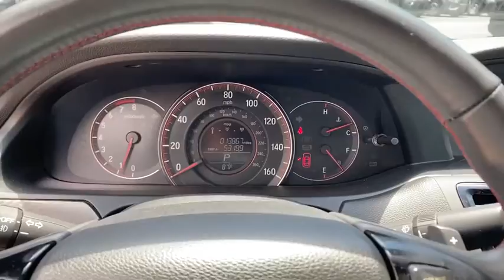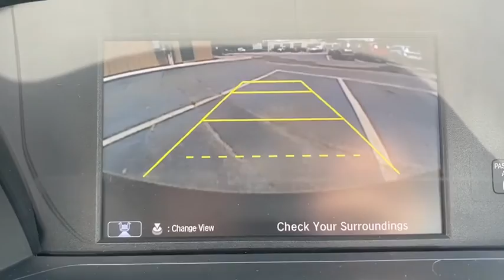2017 Honda Accord Suffolk, Chesapeake, Portsmouth, Norfolk, Virginia Beach, VA 51635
Used 2017 Honda Accord available in Suffolk, Virginia at Mike Duman Mitsubishi. Servicing the Chesapeake, Portsmouth, Norfolk, Virginia Beach, VA area.
2017 Honda Accord Sport SE - Stock#: 51635 - VIN#: 1HGCR2F11HA045485

Odometer is 19767 miles below market average! ONE OWNER CLEAN VEHICLE HISTORY LEATHER BACK UP CAMERA VA INSPECTION ALL VEHICLES PROFESSIONALLY DETAILED Leather. Mike Duman has been satisfying automotive needs since 1980 and was recognized as the Virginia Independent Quality Dealer of the year. BUY WITH CONFIDENCE! WHY PAY MORE?brbrAwards:br * 2017 IIHS Top Safety Pick+ (When equipped with Honda Sensing and specific headlights) * 2017 KBB.com 10 Most Awarded Brands * 2017 KBB.com Brand Image AwardsbrKelley Blue Book Brand Image Awards are based on the Brand Watch(tm) study from Kelley Blue Book Market Intelligence. Award calculated among non-luxury shoppers.  Kelley Blue Book is a registered trademark of Kelley Blue Book Co. Inc.brSatisfying automotive needs since 1980. The Du-Man Can!